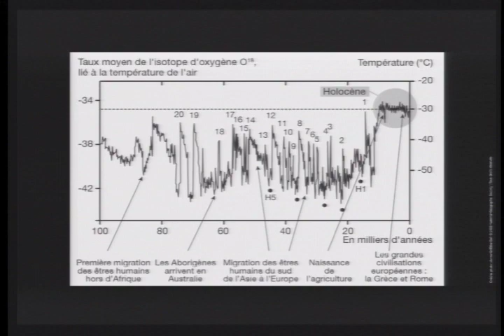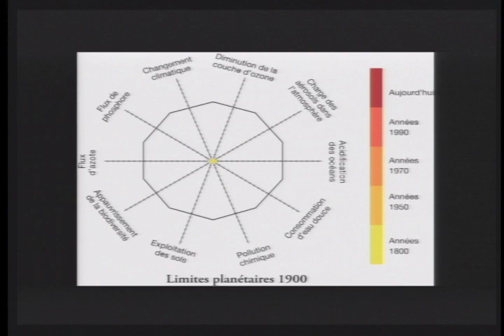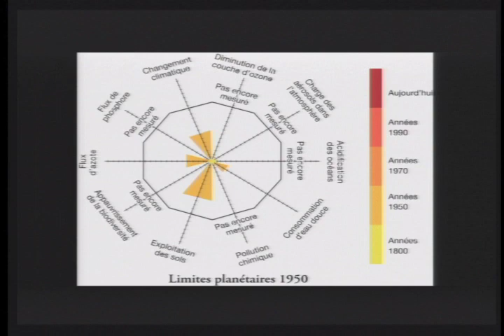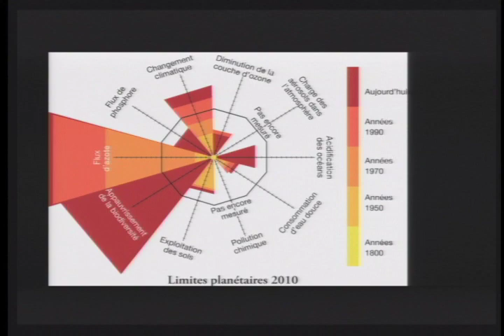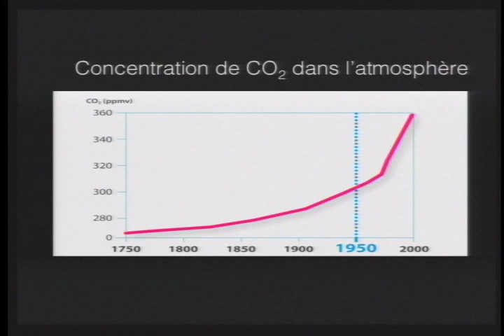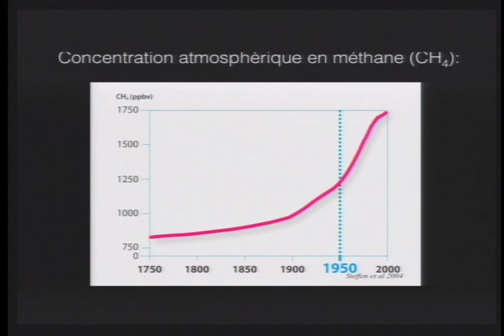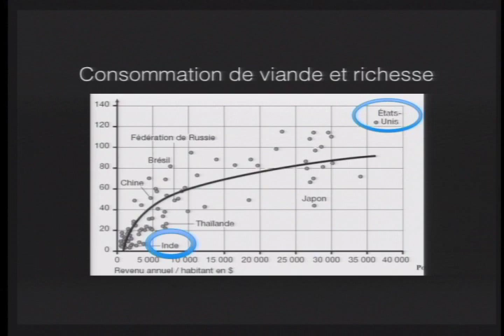O que nos ocultaram sobre o altruísmo - Com Matthieu Ricard (Parte 1)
Seminário Internacional: O que nos ocultaram sobre o altruísmo. Perspectivas biológicas, culturais e evolutivas.

Matthieu Ricard,  especialista em genética celular, tornou-se monge budista há 45 anos. É autor de best-sellers e conferencista no cenário mundial. Seu novo livro A revolução do altruísmo será lançando em 2015 pela Palas Athena Editora. Seus livros anteriores foram traduzidos em mais de vinte idiomas e incluem O monge e o filósofo - Editora Mandarim; The Quantum and the Lotus; Felicidade: A prática do bem-estar - Palas Athena Editora; e A arte de meditar - Editora Globo. É participante ativo na pesquisa científica atual sobre os efeitos da meditação no cérebro. Reside no Nepal e dedica todos os proventos de seus livros e atividades a 140 projetos humanitários no Tibete, na Índia e no Nepal.

Realizado no dia 17 de maio de 2015, na Palas Athena - SP.